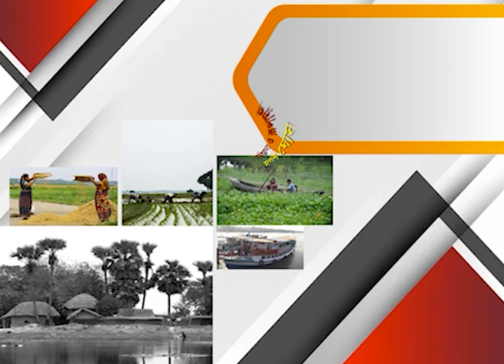জেলা Bulletin | শান্ত সন্দেশখালি, দুয়ারে পুলিশ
website link for this copy :
@Kolkata Tv